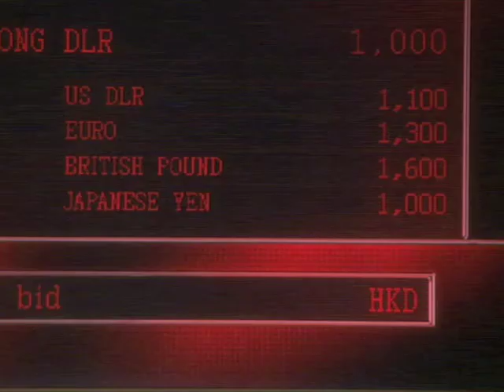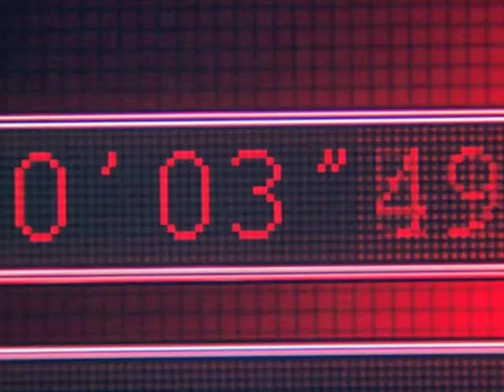Hanayorudango 2 - Mark Murdock as auctioneer